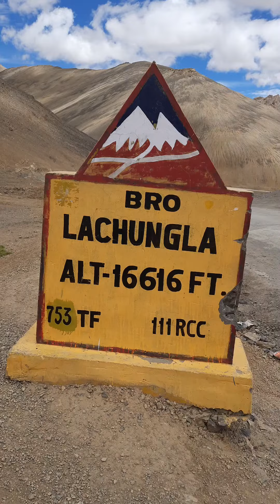Lachungla @ Height Of 16616 FT